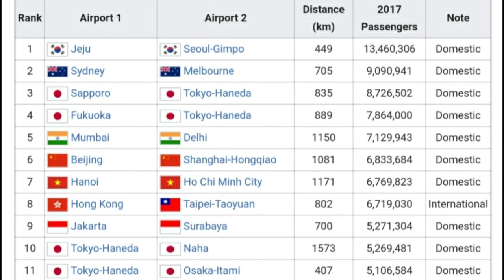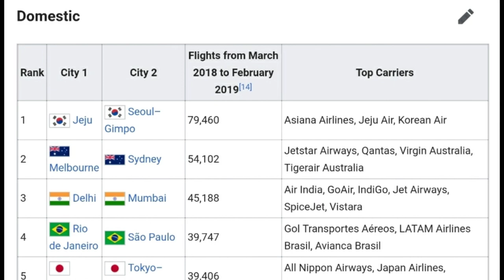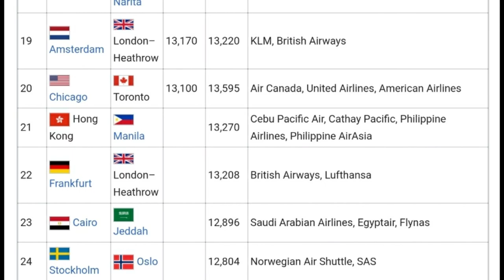Top Busiest Route Lists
Today's Short Video: Top Busiest Route Lists

Swiss001 Flight Sim Setup:
*Yoke & Throttle:
*Rudder Panels:

(My store blew up XD)

PC:
15" MacBookPro Touchbar (highest specs)
Processor: 3,1 GHz Intel Core i7
Ram: 16 GB 2133 MHz LPDDR3
GPU: Intel HD Graphics 630 1536 MB + Radeon Pro 560
SSD: 1tb

©Korea001 2019